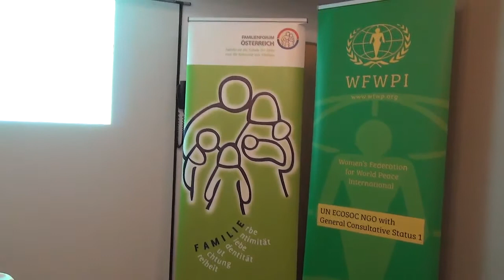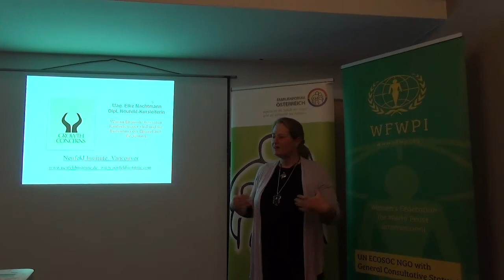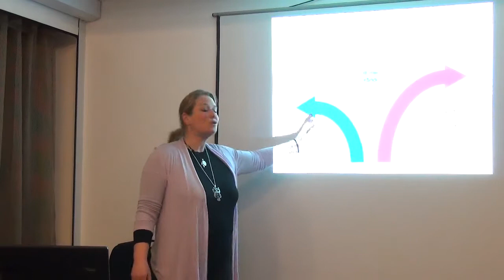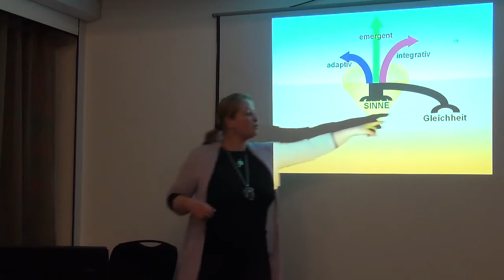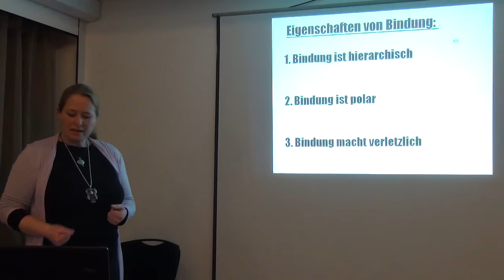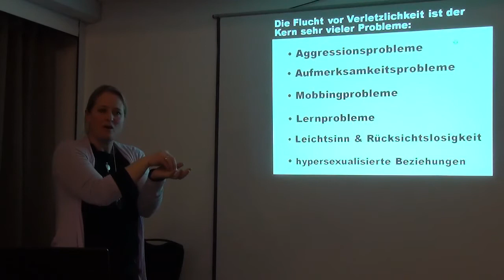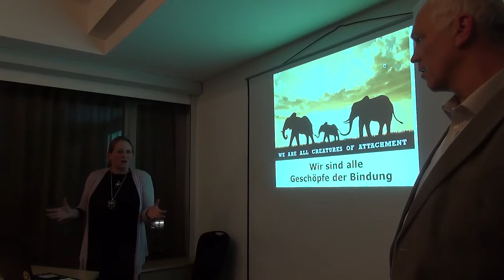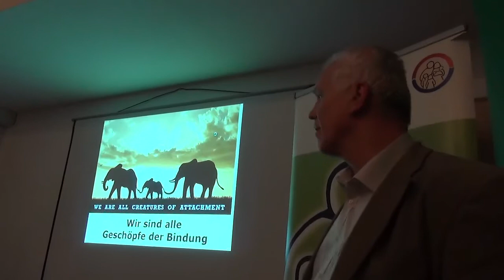2015 01 30 Familien Forum Salzburg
Treffpunkt Familie